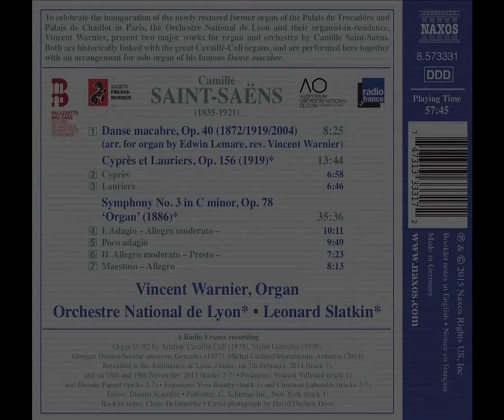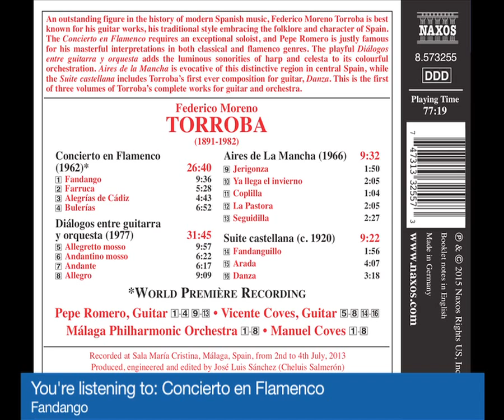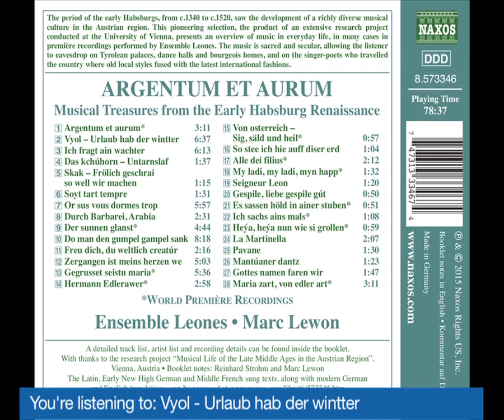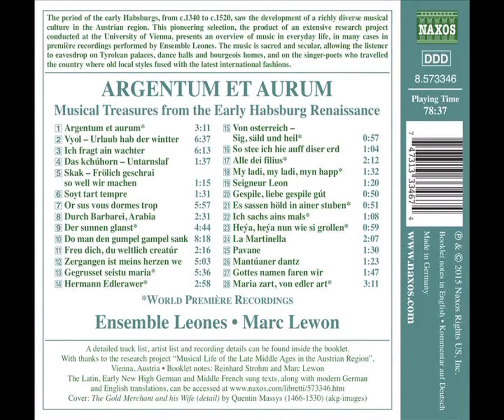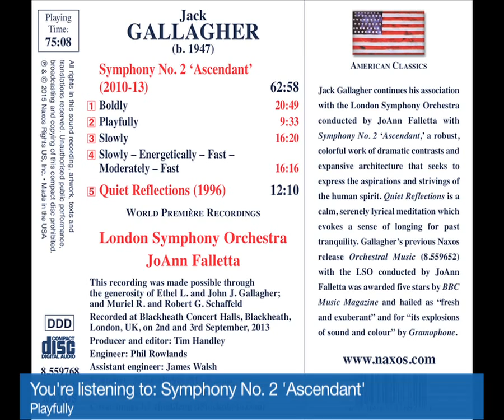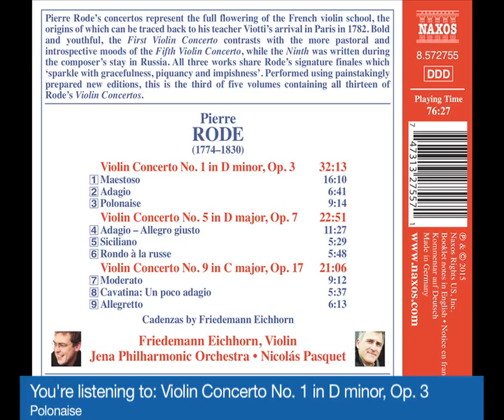New Releases on Naxos January 2015 Video Sample